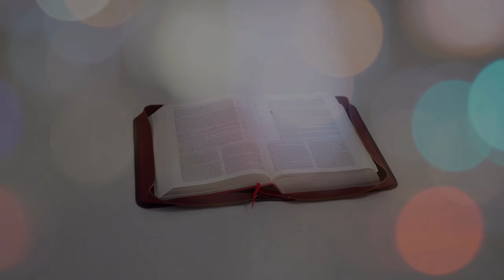KI 7 TYLLI KI JINGKHAWAI NIAM KI ISRAEL (KA JINGSHAI IA KI IA KIBA KHATDUH)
NONGKREN : PASTOR P.R.DIENGDOH